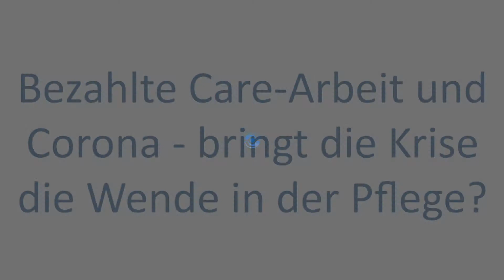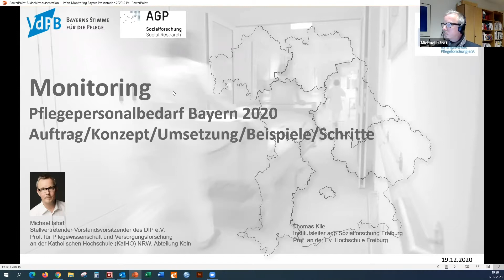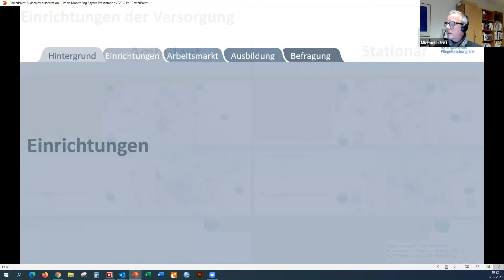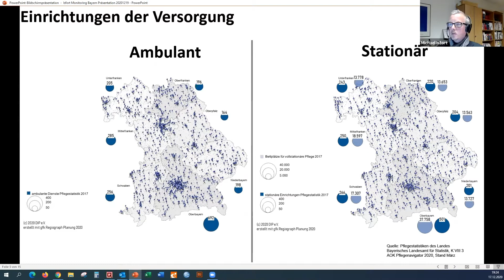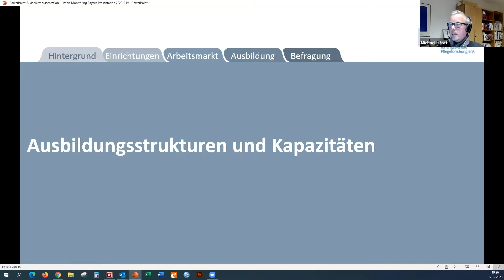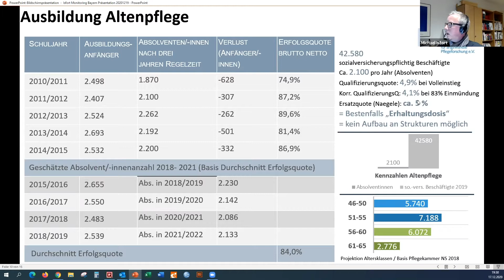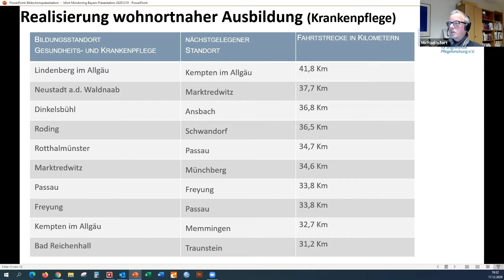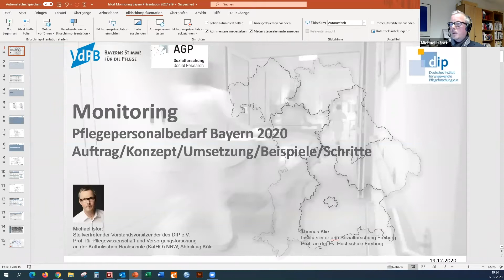Online-Veranstaltung: "Pflege & Corona" vom 17.12.2020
➙ Eine Veranstaltung der Georg-von-Vollmar-Akademie e.V.: Seit Beginn der Pandemie lobt die Politik das Durchhaltevermögen der Pflegekräfte und versprach mehr Geld, mehr Personal und eine bessere Ausbildung. Forderungen, die seit Jahren schon auf der Agenda stehen. Der Wunsch, faire Bedingungen und gute pflegerische Konzepte zu schaffen, steht allerdings grundlegenden Problemen wie denen der personellen Unterbesetzung und der voranschreitenden Privatisierung im Gesundheitssektor gegenüber.

Durch die Corona-Krise wurde die systematische Unsichtbarkeit von bezahlter Fürsorgearbeit in öffentlichen Diskursen unterbrochen - aber mit welchen Folgen? Wie lässt sich die Arbeit der Pflegenden würdigen und zugleich Lösungen für Herausforderungen wie den Versorgungsmangel finden? Was sind überhaupt "gute" pflegerische Konzepte und kann das Gesundheitsversorgungs- und Pflegeverbesserungsgesetz ein Anfang dessen sein?

Unsere Gäste:
- Hilde Mattheis (SPD, Bundestagsabgeordnete)
- Georg Sigl-Lehner (Präsident der Vereinigung der Pflegenden in Bayern)
- Prof. Dr. Michael Isfort (Professor für Pflegewissenschaft und Versorgungsforschung an der Katholischen Hochschule Nordrhein-Westfalen; Krankenpfleger)

Moderation: Seija Knorr-Köning, Mitglied im Unterausschuss Soziales, Integration und Wohnen und Jugendbeauftragte der SPD München, Gesundheits- und Krankenpflegerin.

Die Georg-von-Vollmar-Akademie e.V. und das Bayerische Seminar für Politik e.V. sind zwei gemeinnützige Einrichtungen der politischen Bildung für Jung und Alt: Wir entwickeln jedes Jahr ein umfassendes Programm, das aktuelle politische, gesellschaftliche und soziale Themen abdeckt, die jeden Einzelnen von uns betreffen, berühren und bewegen.